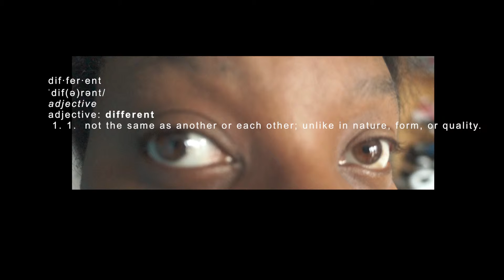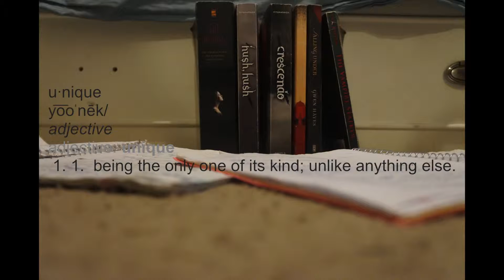Shatana personal projectFinal